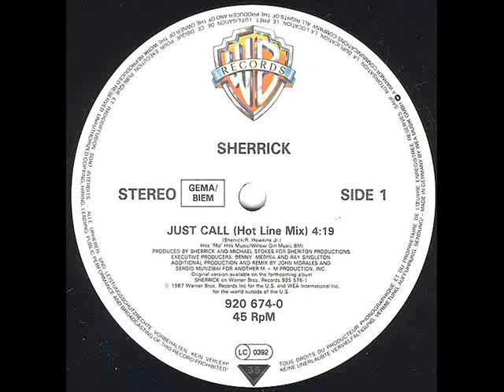sherrick - just call (hotline mix )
1987
soul funk